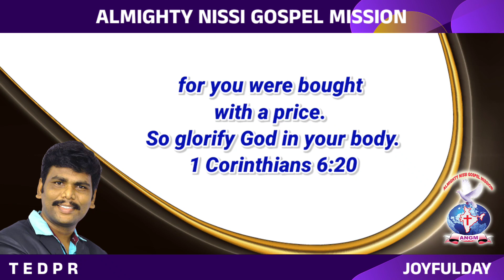1 Corinthians 6:20 Bibleverse ALMIGHTY NISSI GOSPEL MISSION ‎@Athmeeya Yathra (JOYFULDAY) (3)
1 Corinthians 6:20 Bibleverse ALMIGHTY NISSI GOSPEL MISSION ‎@Athmeeya Yathra (JOYFULDAY)